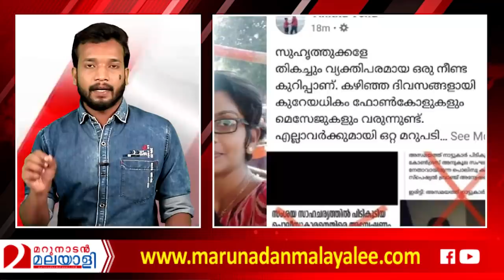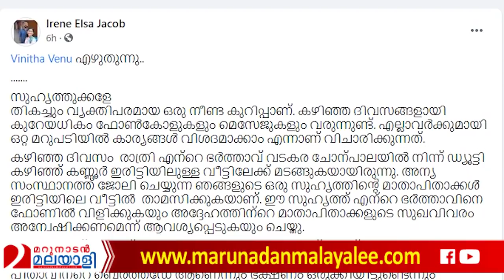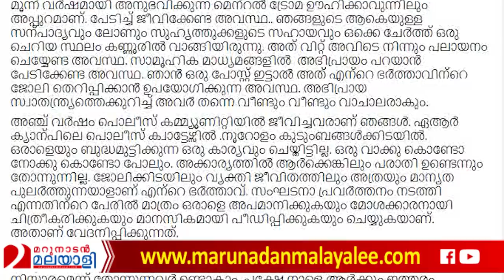കണ്ണൂരിലെ സിപിഎം ഭീകരത തുറന്നു പറഞ്ഞ് ഒരു മാദ്ധ്യമ പ്രവര്‍ത്തക I CPM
ഞങ്ങളെ ഒറ്റവെട്ടിനു കൊന്നോളൂ...
CPM ഭീകരത തുറന്നു പറഞ്ഞ് മാദ്ധ്യമ പ്രവര്‍ത്തക